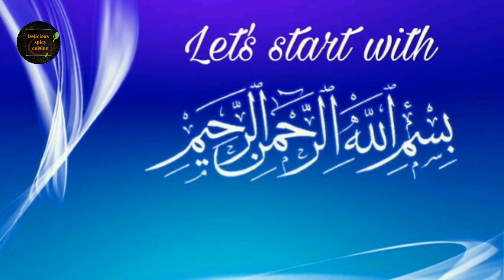Pasta Salad || Iftar Recipe || By Delicious Spicy Cuisine (Ramzan Special)